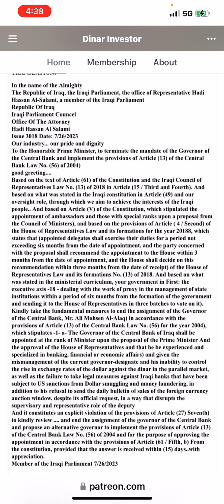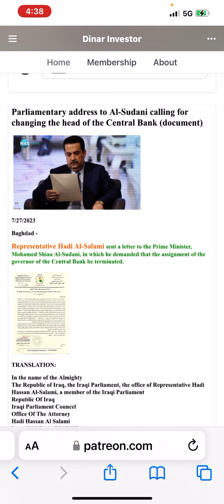Remove CBI Governor